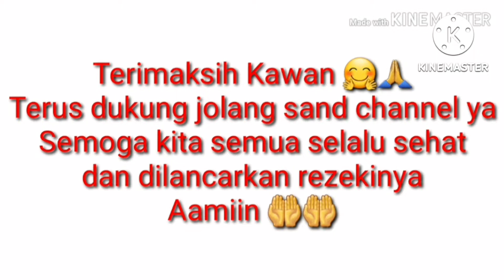Memburu Tupai Kelapa Disini Harus Tahu Strateginya, Panen Tupai Kelapa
Memburu Tupai Kelapa di sini harus tahu strateginya, Panen tupai kelapa kawan